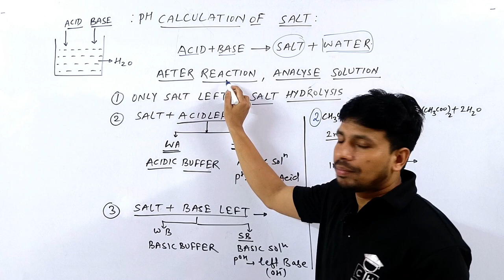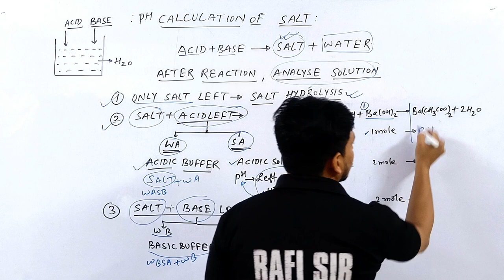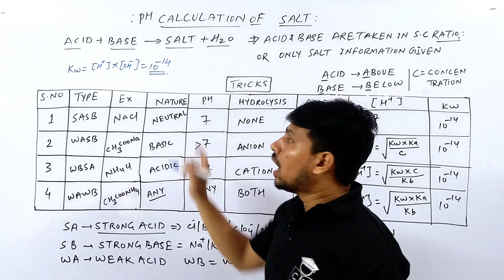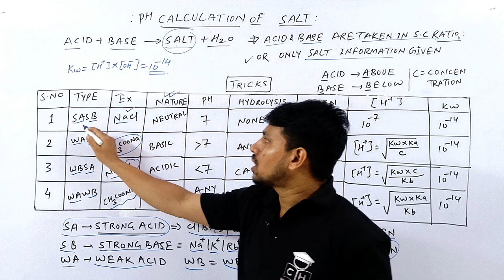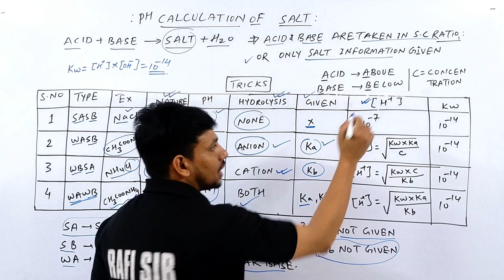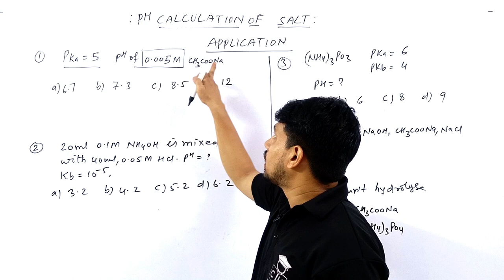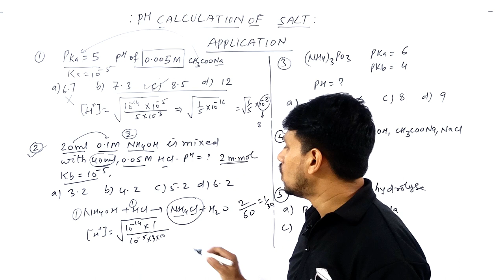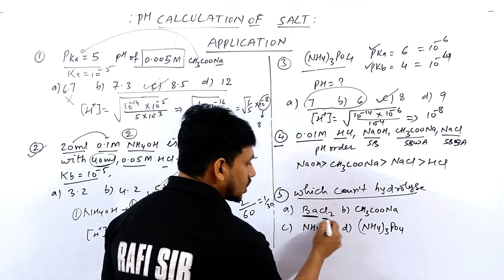IONIC EQUILIBRIUM #04| SALT HYDROLYSIS PROBLEM | TRICKS | JEE | NEET | CUET | COMPETITIVE HUB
@Kasa Kay..?

1.how to solve questions in jee / neet exam
2.how to remember conceptual points via tricks
3.how to relate chemistry terminology in day to day life
4.how to solve questions within one minute.
5.how to score 75+in mains and 160+ in neet without to much effort and thinking here and there...

ionic equilibrium
ionic equilibrium one shot
ionic equilibrium class 12
ionic equilibrium chemistry class 11
ionic equilibrium chemistry class 11 one shot
ionic equilibrium one shot jee
ionic equilibrium class 12 one shot
ionic equilibrium chemistry class 11 neet
calculation of pH
calculation of pH class 11
calculation of pH of acid and base
calculation of pH of buffer solution
calculation of pH ionic equilibrium
tricks for ionic equilibrium
short tricks for ionic equilibrium
acid base pH calculation
acid base pH and poh
trick for ph calculation
ionic equilibrium ph calculation
ionic equilibrium ph concept
ionic equilibrium ph questions
ionic equilibrium ph scale
ionic equilibrium ph of mixture
ionic equilibrium class 12 ph and poh
ionic equilibrium basic concepts
ionic equilibrium basic
ionic equilibrium class 12 basic concepts
ionic equilibrium acid base titration
strong acid ph calculation
weak acid ph calculation
strong acid and base pH calculation
weak acid and base pH calculation
ionisation constant of weak acid and weak base
ionisation constant and ionic product of water
ionisation constant
ionisation constant of water
ionisation constant of weak acid
ionisation constant of water and calculation of ph and poh

00:00 INTRO
00:50 ANALYSIS OF SOLUTION TRICK
01:30 ACID IN EXCESS
02:35 BASE IN EXCESS
03:15 EXAMPLE  PROBLEM
05:55 TRICKS FOR PH CALCULATION OF SALT SOLUTION
14:40 APPLICATION PROBLEM
20:30 NEXT VIDEO IDEA